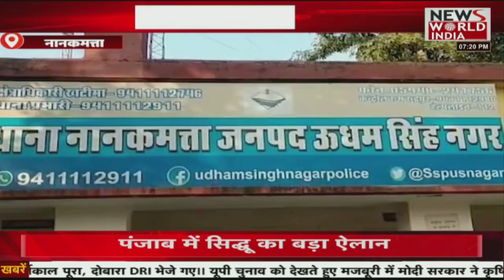Apna uttrakhand : उत्तराखंड की तमाम बड़ी खबरे | Latest News | Hindi News | Breaking News